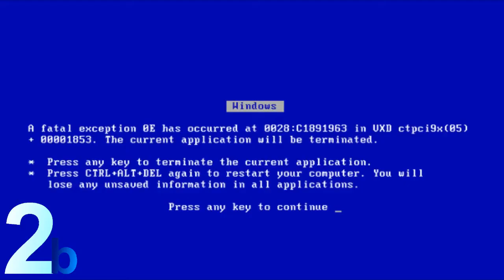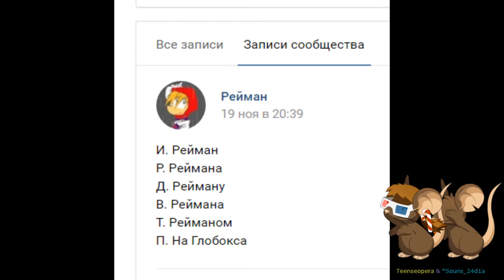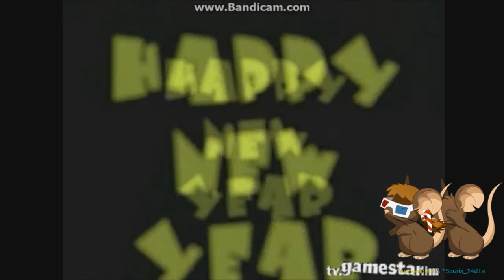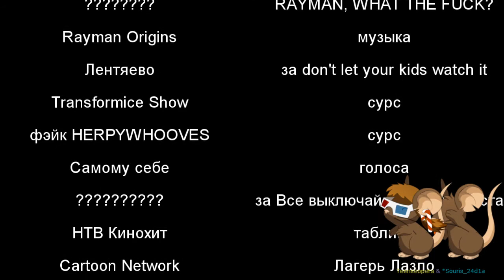Randomy Ray Rayman N1 - the asoih starts here